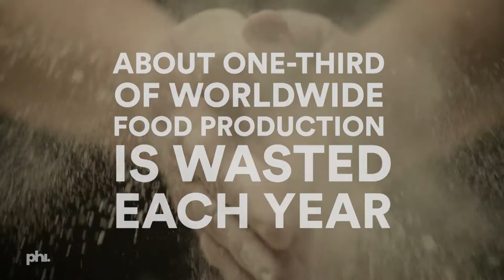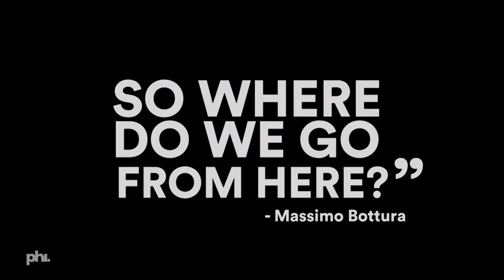In Conversation with Massimo Bottura (part 1 of 2)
A Phi Production

A discussion with Jean-François Archambault, Jeremy Charles, Antonio Park and John Winter Russell, moderated by Mitchell Davis

An inspiring activist, Bottura is the Michelin-starred chef-owner of the famous Osteria Francescana restaurant in Modena, Italy. He speaks to us about the issues and successes surrounding his commitment to an important cause: reducing the scourge of food waste. According to the Food and Agriculture Organization (FAO) of the United Nations, more than one-third of food produced for human consumption is lost or wasted globally, amounting to about 1.3 billion tons annually!

Bottura discusses his own efforts to contribute to this cause, including the founding of Refettorio Ambrosiano, a soup kitchen in a suburb of Milan that daily uses food that would otherwise be trashed to feed the neediest members of society.

Several well-known panelists also share their thoughts on this important issue: Canadian chefs Jeremy Charles, Antonio Park and John Winter Russell, as well as Jean-François Archambault, from La Tablée des Chefs. The discussion is moderated by Mitchell Davis, executive vice-president of the James Beard Foundation in New York.

This talk was part of the Theater of Life series of socio-culinary events held at the Phi Centre from May 25 to 29, 2016. Centred on the theme of food waste, the programme included culinary demonstrations, an exhibition, and meals prepared by top local and international chefs.